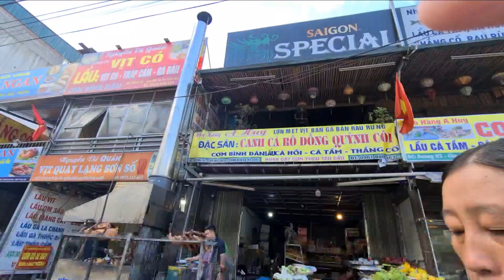Coj kuv niam mus tab laj yuav qaib ci txiv mab txiv ntoo 24/6/2020